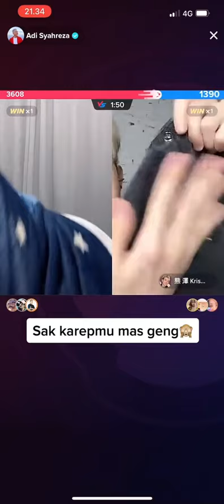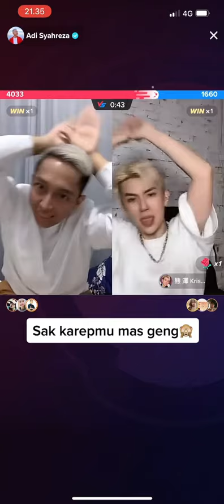Kriss dan Mas Adi bikin ngakak 😁🤣